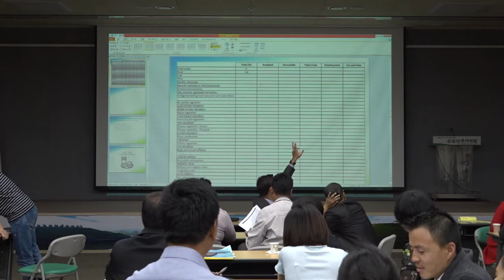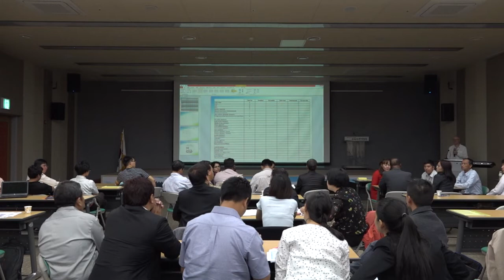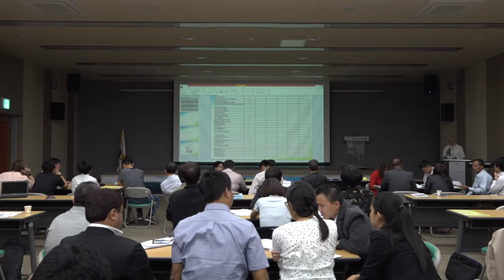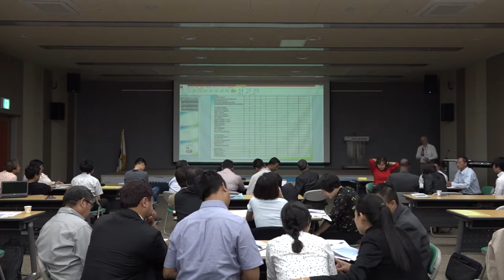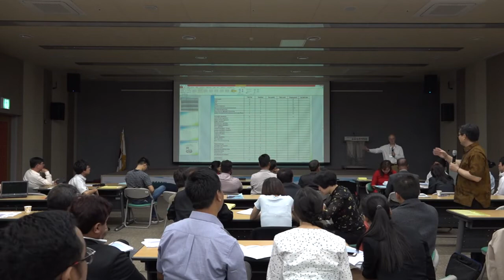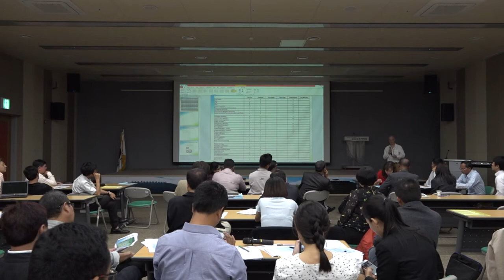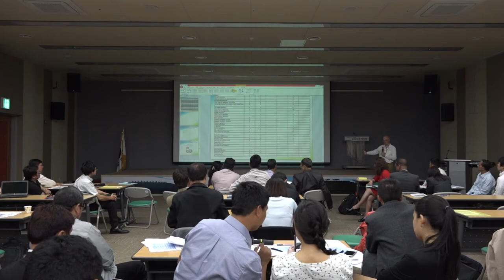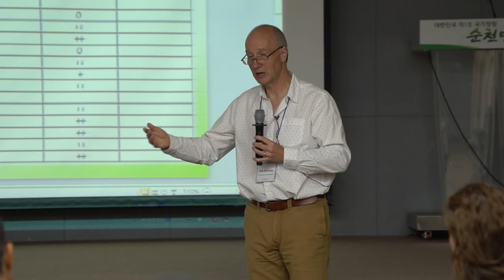RAWES Part 3-2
Rapid Assessment of Wetland Ecosystem Services Part 3-2

The Rapid Assessment of Wetland Ecosystem Services (RAWES) is a simple, systemic and cost-effective approach designed to carry out rapid qualitative assessments of a comprehensive range of wetland ecosystem services. It was developed specifically within the context of the Ramsar Convention to support a variety of Ramsar-related purposes including: describing the ecological character of a wetland for Ramsar Site designation; updating the Ramsar Site Information Sheet (RIS); Ramsar Site management planning; formulating and implementing Ramsar National Policies; providing information for national wetland inventories; conducting wetland impact assessments; and developing CEPA (communication, capacity building, education, participation and awareness) materials.

The RAWES approach can be used by Ramsar Site and wetland managers across a range of scales from whole wetlands to localized zones of large and complex wetlands. At the 13th Meeting of the Conference of the Contracting Parties to the Ramsar Convention (Ramsar COP13) held in Dubai in October 2018, the Contracting Parties officially recognized the RAWES approach by adopting Resolution XIII.17 on Rapidly Assessing Wetland Ecosystem Services.